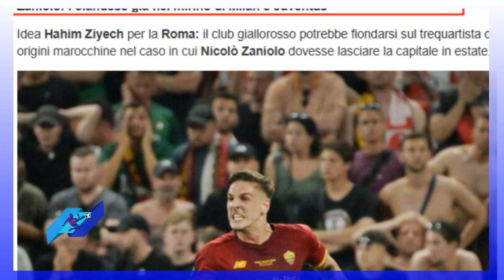عااااجل مورينهو مدرب روما يريد حكيم زياش من تشيلسي لكن بشرط واحد hakim ziyech chelsea vs ROMA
عااااجل مورينهو مدرب روما يريد hakim ziyech من تشيلسي لكن بشرط واحد حكيم زياش chelsea vs ROMA